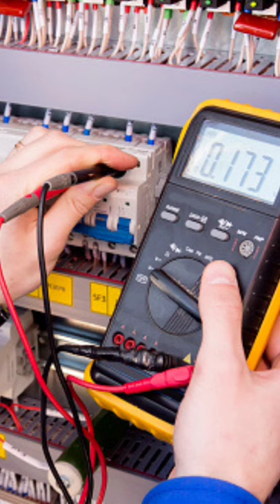How to check Fuse without Multimeter🧐